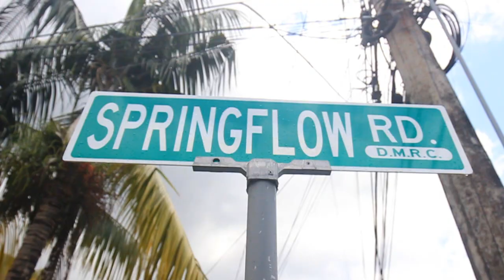SPRING FLOW DIEGO MARTIN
Blessed Loveindehouse to you all
Well, It has been 3 weeks now. the kid is home from school because of the virus and some parents not accustom to this. Well, its ester now.
And it's not a problem for me at all. But today I need some time for my self (we all do at some time in life) I think its call (Me Time) or (Time Out) so that's waz up for today
I am going to spring flow in Diego Martin and relax.
Hope you enjoy the Vlog

Go give them a sub and tell them shinez sent you in the comment

You can donate to us 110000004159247 Royal Bank Trinidad and Tobago
By you sponsoring or donating to Loveindehouse you're helping us show to the world
That Trinidad and Tobago is the most loving twin Island in the World

INTRO MUSIC MIX By Stephen Sampson

TO GOD BE THE GLORY